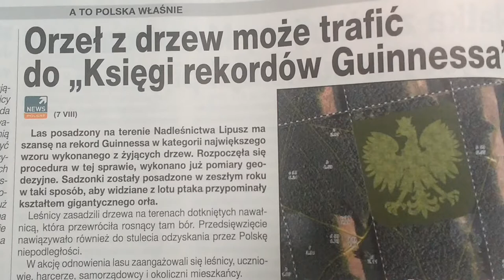Nadleśnictwo Lipusz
orzeł z drzew